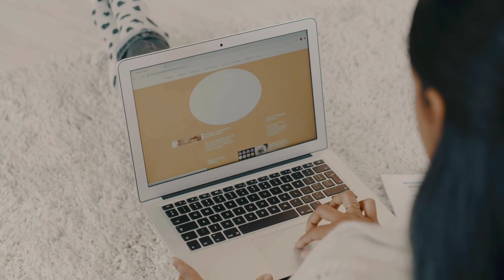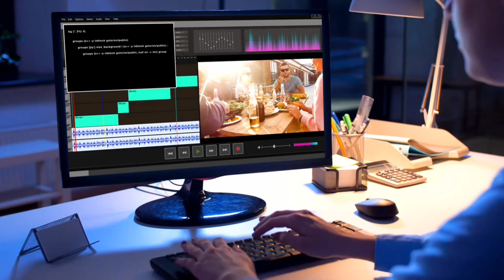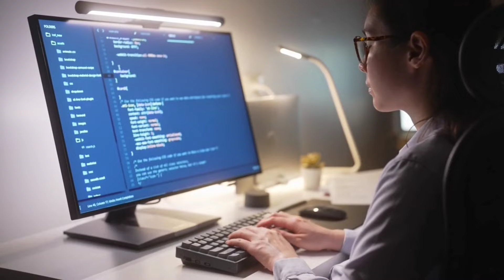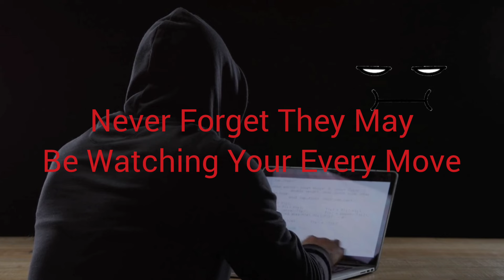8 Ways To Tell If Your WFH Computer Has Monitoring Software Installed!!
If you feel like you are being watched, you just might be! Are you worried your boss is spying on you while you are working from home? 🤔 Watch this video to learn the signs of being monitored and how to protect yourself. These tips will come in handy as remote jobs become the norm in 2024!

✤Hey Remote Job Seekers!

You’re definitely in the CORRECT place if you’re looking for high paying or non interview required remote job opportunities! I believe you will find a lot of value here.

⏰ Video Duration: 08:11

0:00 Hi

✨VIDEO TOPICS✨

🔊 FREE Equipment,
🔊 Remote Jobs 2024,
🔊 Hiring NOW,
🔊Set Your Own Hours ,
🔊Grant Plug,
🔊High Paying Remote Jobs 2023,
🔊No Interview Jobs Grant Plug,
🔊Make Money Grant Plug,
🔊No Interview Jobs,
🔊Make money online grant plug,
🔊online money grant plug,
🔊No Experience Work From Home USA